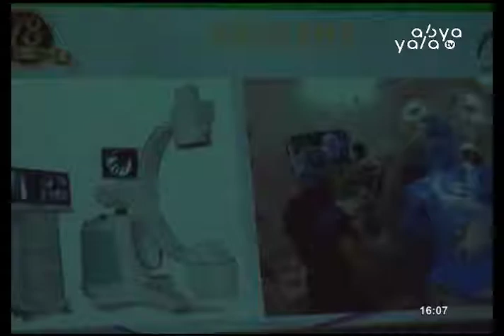Municipios de diferentes partes del país se fortalecen para la implementación del SUS